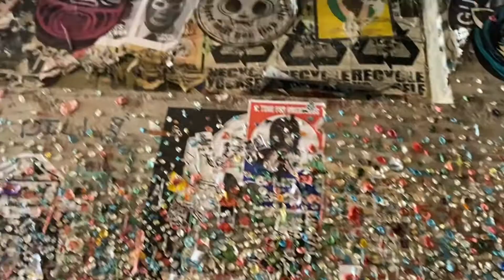Gum Wall Seattle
We just had to check out The Gum Wall under Pike Place Market in downtown Seattle. It’s kind of cool, it’s kind of gross, so many emotions all at the same time!